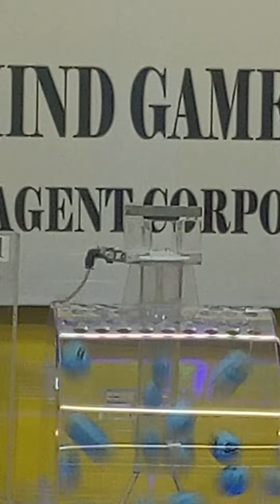stl muntinlupa result 9pm actual draw Saturday 10/26/2024